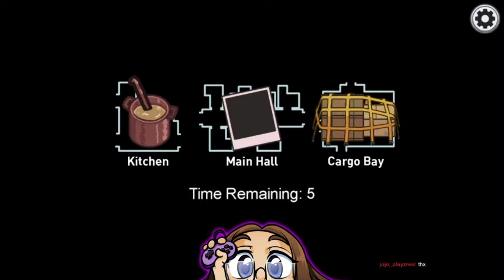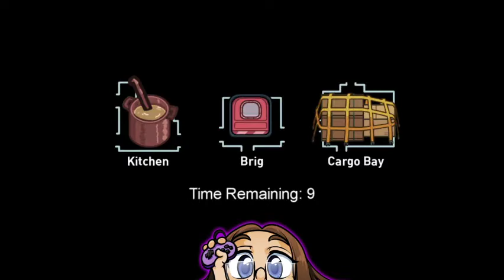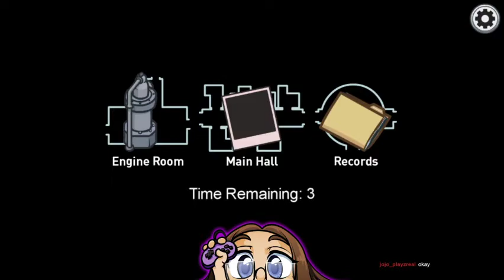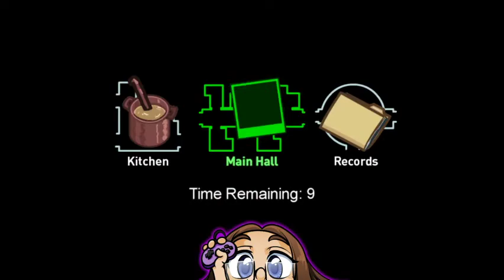Among Us Oh no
Follow The Mocha Wizard on other platforms like...